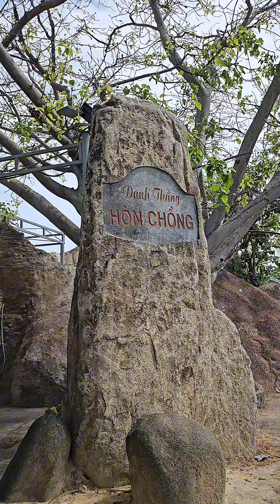Cafe Hòn Chồng ở NHA TRANG , Có Gì HOTTTT ???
Trong Vlog lần này tụi mình cùng đi khám phá Nha Trang nha 😍